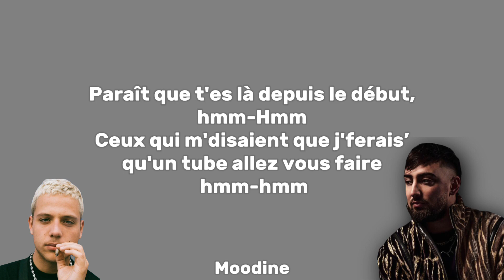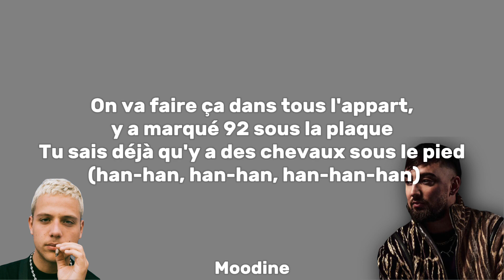Vacra & PLK - Confidences (Paroles)